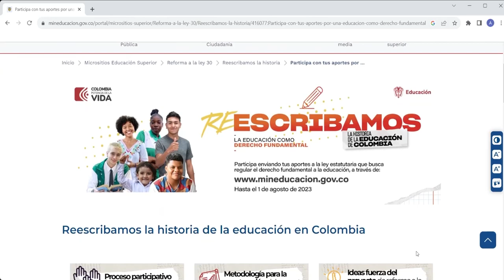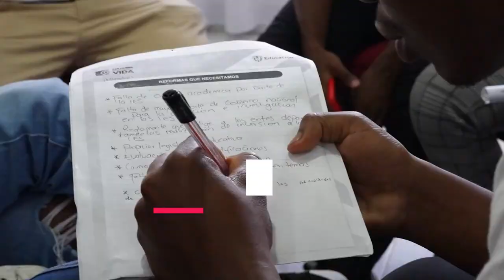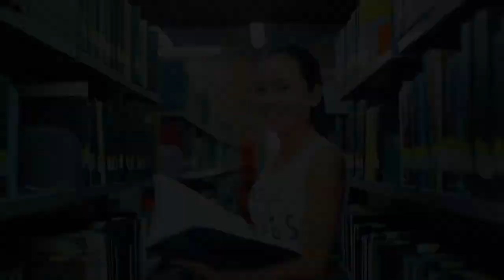Aportes a la Ley Estatutaria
En la socialización de la propuesta de la Ley Estatutaria del MinEducación, se han recibido aportes y comentarios en la búsqueda de una educación más sólida y pertinente.